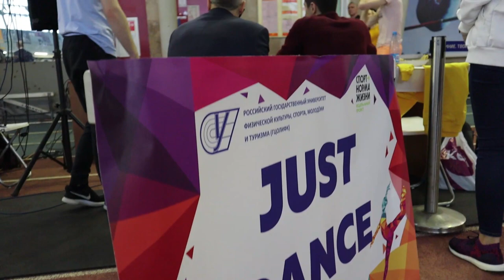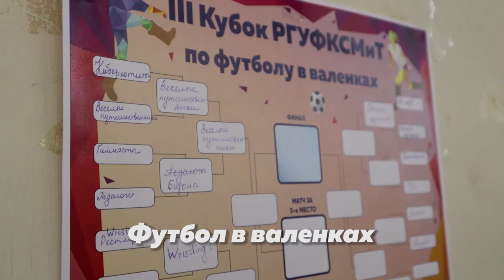13 спортивных площадок на главном студенческом празднике в РГУФКСМиТ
24 января в главном спортивном вузе страны отметили День студента.  Самый спортивный из всех студенческих и самый студенческий из всех спортивных праздников — для участников открылись полтора десятка площадок: настольный теннис и мини-гольф, Just Dance и FIFA, текбол и фристайл в валенках, гребля, стритбол, интеллектуальные игры и, конечно, главная фишка Дня студента в РГУФКСМиТ — футбол в валенках. На большинстве площадок разыгрывались награды. Вашему вниманию — подробный видеоотчет, смотрите до конца, там самое интересное ;-)